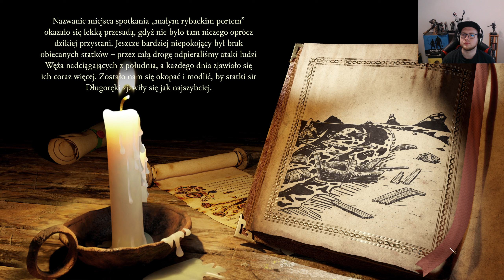Przed ucieczką należy wybić wroga [Twierdza Edycja Ostateczna na Bardzo Trudnym] #32